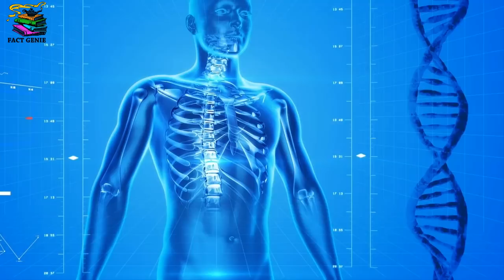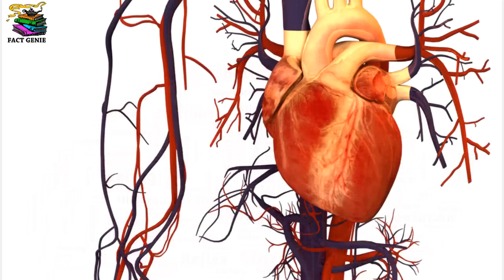14 Amazing Facts You Never Knew About Your Body | आपके शरीर के बारें में 14 अदबुध बातें | In Hindi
aayi ye jantey hey insaan sharrir key baarey mein 14 aisi rochak aur adbudh batein jo aapko pehle pata nahi thi .

Get to know 14 interesting facts about your body that you didn't knew.